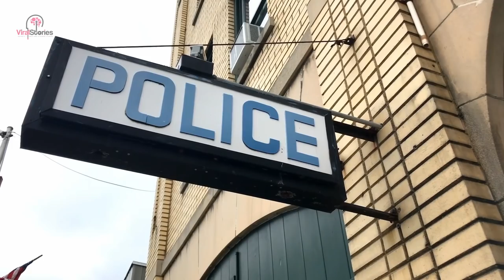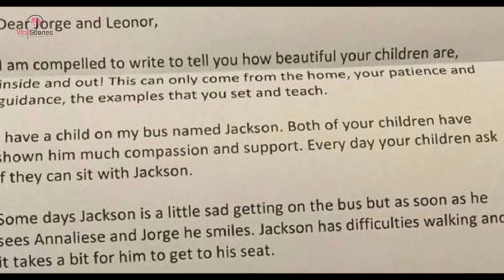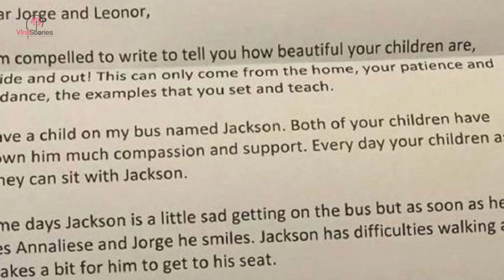This Bus Driver Slipped A Note In A Student’s Backpack and Was Shocked by the Mom’s Reply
When Cindy was a young girl, she never expected much for herself. At twelve years old, she found herself on the way to her eight foster homes in the space of a year. She was no longer small and cute.

She was entering her teenage years and she loved to rebel. This time, they were taking a different approach. Instead of young, naive couples, they were sending her to someone she least expected.